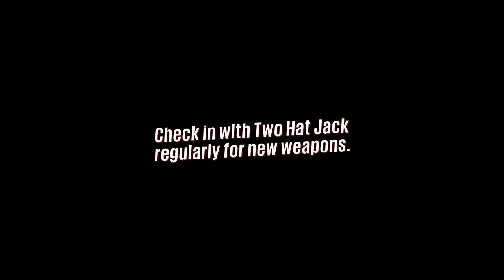Sunset Overdrive - Part 24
• REUPLOADED DUE TO INCORRECT PART •

Let's Play Sunset Overdrive
Part 24
Xbox One
Live Commentary

• XBX PureChaosX